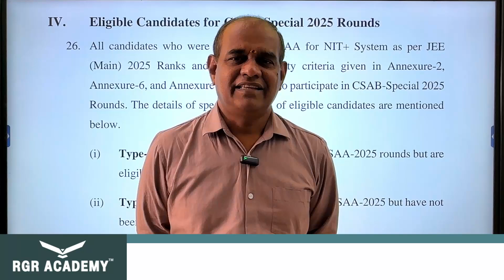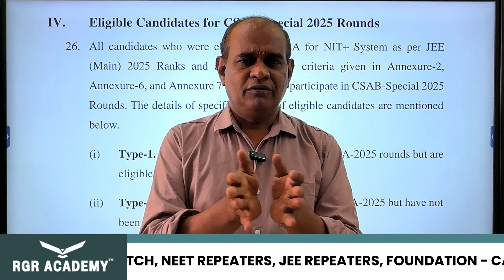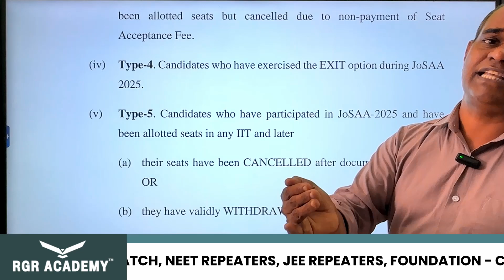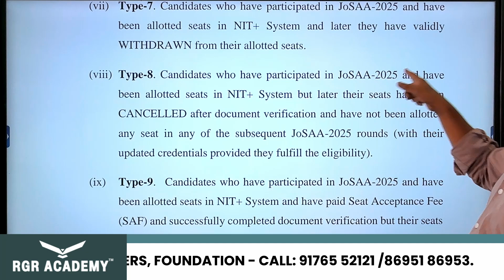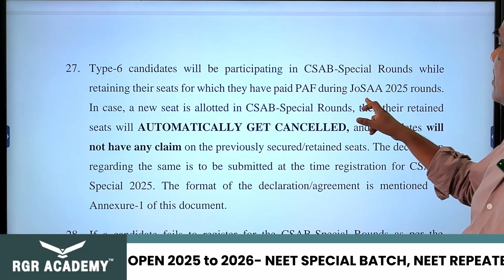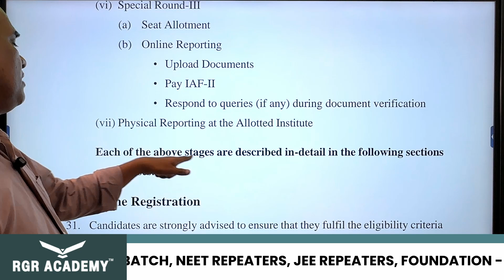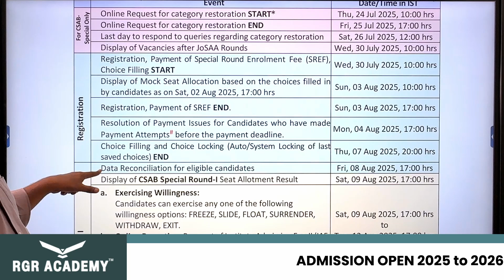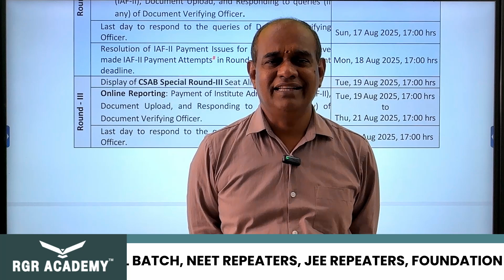CSAB Counselling 2025 Explained | Special Round Dates, Eligibility, Process & Tips! | RGR ACADEMY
🎓 CSAB Counselling 2025 Latest Update!
Are you confused about CSAB Special Rounds and DASA 2025? This video gives you the complete step-by-step guide for CSAB Counselling 2025 for NITs, IIITs & GFTIs.

✅ What is CSAB Counselling & how it works after JoSAA rounds
✅ Who is eligible for CSAB Special Rounds
✅ Key dates & schedule for CSAB 2025 registration, choice filling & seat allotment
✅ Documents required for CSAB counselling
✅ Refund rules & fees details
✅ Supernumerary & NEUT rounds explained
✅ Tips to get a better branch using CSAB

✔️ CSAB Special Round Registration: starts July 30, 2025
✔️ Supernumerary Round Registration: starts August 24, 2025
✔️ Official portal: csab.nic.in

✅ Students not satisfied with JoSAA seat allotment
✅ Students aiming for better NIT, IIIT or GFTI seats
✅ Those who missed JoSAA counselling
✅ Parents & guardians helping with admission decisions

✨ Stay ahead & avoid last-minute mistakes!
👉 Watch till the end for expert tips & common pitfalls.

CSAB Special Round 2025

CSAB Supernumerary round 2025

CSAB NEUT 2025

CSAB registration 2025 date

CSAB seat allotment 2025

CSAB choice filling 2025

JoSAA vs CSAB difference

CSAB opening and closing rank 2025

CSAB refund policy 2025